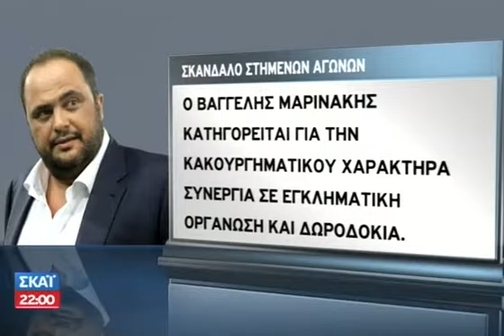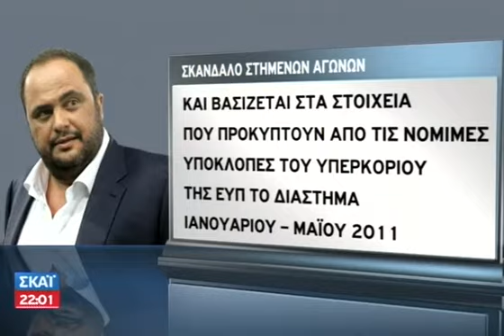Στον ανακριτή παρουσιάστηκε ο Μαρινάκης - 11/10/2013